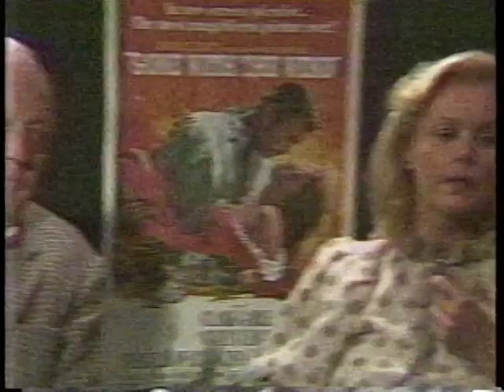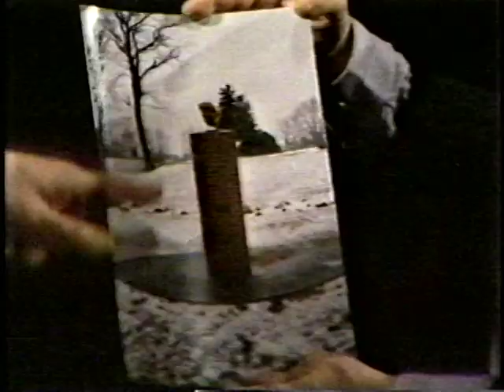Carol Lynley, James Bacon, Kenneth Kendall and Sam Jones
Carol Lynley (born Carole Ann Jones; February 13, 1942 – September 3, 2019) was an American actress and child model known for her roles in the films Blue Denim (1959) and The Poseidon Adventure (1972).

Lynley was born Carole Ann Jones in Manhattan, to an Irish father and New Englander mother. She began her career as a child model before taking up acting. She won the Theatre World Award as "one of the most promising personalities for 1956-57" for her performance in The Potting Shed. She started her film career in 1958 with the Disney film The Light in the Forest followed by Holiday for Lovers (1959) and Blue Denim (1959). In 1959, Lynley was nominated for the Golden Globe Award for Most Promising Newcomer – Female for the film The Light in the Forest. In 1960 she was again nominated for the Golden Globe Award for Most Promising Newcomer – Female for the film Blue Denim.